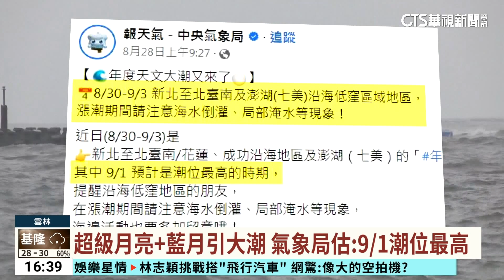「超級藍月」引大潮！ 箔子寮漁港水淹膝蓋｜華視台語新聞 2023.08.31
適逢超級藍月，雲林四湖的箔子寮漁港，一大早海水就倒灌淹上馬路，深度達到膝蓋，不只經過的車輛都得放慢速度，當地還有居民很緊張，趕緊衝出家門，要躲去高處避難，不過也有人聽到消息，特地前來觀看大潮，當地的漁會總幹事說，雖然這裡是每逢大潮必淹，但從沒有看過像這次淹這麼高，也呼籲縣政府要想辦法防治。